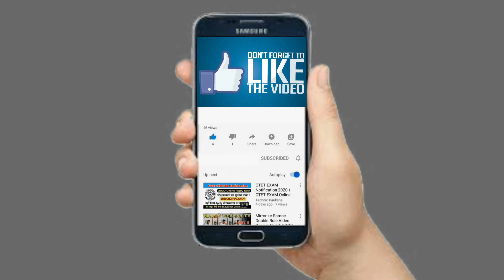FUKUA & FILIA vs PAINWHEEL & R. FORTUNE (Hardest Difficulty) Skullgirls 2nd Encore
Skullgirls 2nd Encore is a beautiful, fast-paced, and critically acclaimed 2D fighting game that puts players in control of fierce warriors in an extraordinary Dark Deco world. Each of the 14 wildly original characters features unique gameplay mechanics and plenty of personality.

Platforms: Nintendo Switch, PlayStation 4, Xbox One, MORE
Initial release date: April 10, 2012
Engine: Z-Engine
Series: Skullgirls
Developers: Lab Zero Games, Reverge Labs, Hidden Variable Studios, Hidden Variable Studios, LLC
Genres: Fighting game, Indie game
Publishers: Autumn Games, Lab Zero Games, Skybound Games, M2, Marvelous